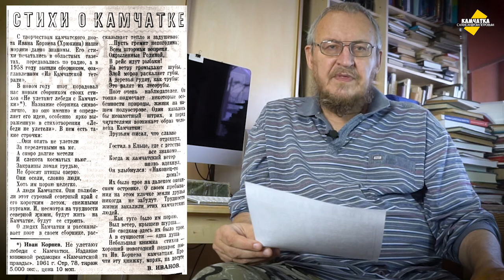СТИХИ ИВАНА ХРЮКИНА О КАМЧАТКЕ ♥ ЗА ВЫСОКИЕ УЛОВЫ ♥ ВЛОГ № 36, 6 ЯНВАРЯ 2021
О книге Ивана Хрюкина (Корнева) «Не улетают лебеди с Камчатки» мы узнаём из короткой рецензии, опубликованной в газете «За высокие уловы».